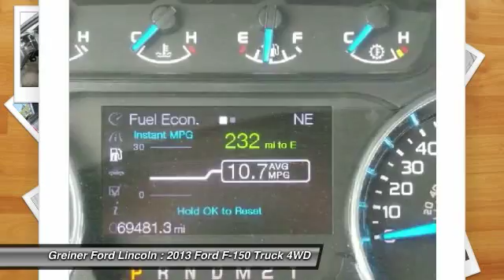2013 Ford F-150 Casper WY T8014F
2013 Ford F-150

3333 CY Ave.

Don't miss this 2013 Ford. Make a great choice today with this must-have truck. Learn more about this truck by contacting the dealership today and complete your driving dreams.